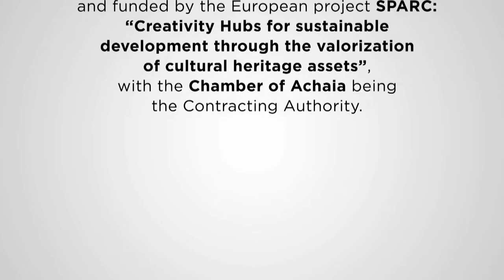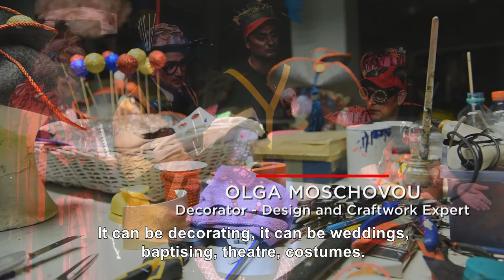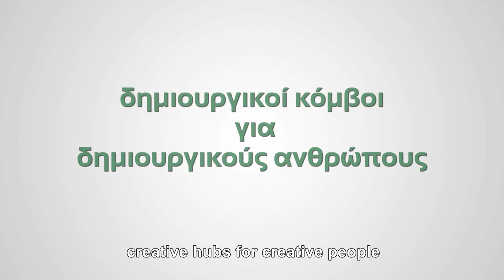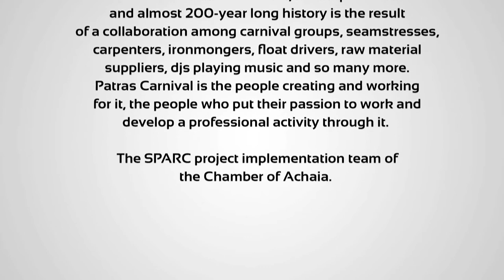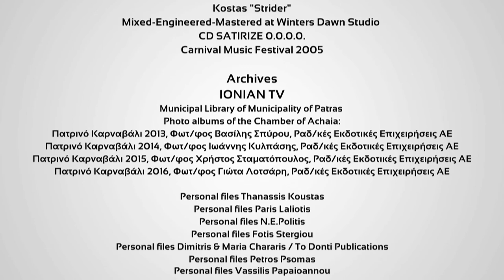INTERREG SPARC DOCUMENTARY-2020(HD) Full Video_ENG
This video, is  a Documentary  created for the purposes of Interreg Greece-Italy 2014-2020 Project "SPARC", as part of the Deliverable 4.3.4. for Achaia Chamber, Partner No. 3 of the Project. The content of this documentary is related to the professional activity is generated through the major cultural and economic source of Patras, in Western Greece. The aim of the video is to highlight the professions that started or matured their activity in or on the occasion of the Patras Carnival, presenting the opportunities and possibilities that it gives, for the Cultural and Creative Industry.

The video produced by the ISTROS PRODUCTION company, supplier contractor of Achaia Chamber in Greece.
SPARC project is co-funded by European Union, ERDF and by National Funds of Greece and Italy, in the framework of the European Programme Interreg Greece-Italy 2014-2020.